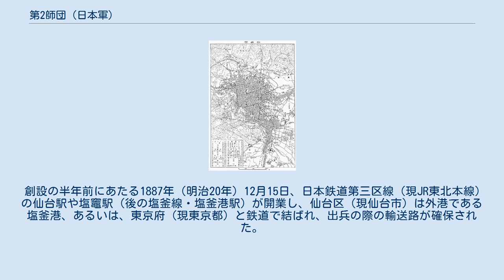第2師団 (日本軍)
1927年（昭和2年）頃の仙臺市および近郊地図。
第2師團司令部は地図の中央左の仙台城二の丸にあり、周辺も含めて日本軍の施設が集中した。
地図の中央右の30番が步兵第四聯隊營で、現在は榴岡公園。
 日本陸軍の第2師団（だいにしだん）は、1888年（明治21年）5月14日に仙台鎮台を改編して宮城県仙台区（翌年より仙台市）に設立された師団である。
1945年（昭和20年）の陸軍解体まで、日本の主要な戦争に参加した。
 初代師団長は最後の仙台鎮台司令官佐久間左馬太。
仙台の歩兵第4連隊、青森の歩兵第5連隊、新潟県新発田の歩兵第16連隊、仙台の歩兵第17連隊の4個歩兵連隊を基幹とし、野砲兵第2連隊、騎兵第2大隊、工兵第2大隊、輜重兵第2大隊などで構成された。
 第2師団の管轄範囲、すなわち第2師管は、東北地方と新潟県、北海道だったが、北海道で徴兵を実施したのは函館・江差・福山に限られた。
 日清戦争直後の1896年（明治29年）に決定をみた軍備増強計画により、北海道に第7師団、弘前に第8師団が置かれることになり、第2師管は福島県、新潟県、宮城県の登米郡・本吉郡・栗原郡を除く中部以南に縮小した。
 これにともない、青森の歩兵第5連隊は1897年（明治30年）10月に第8師団に所属変更した。
歩兵第17連隊は1898年（明治31年）に仙台から秋田に移って第8師団の隷下に入り、連隊営の跡地には新設の歩兵第29連隊が置かれた。
また、新潟県新津にも新設の歩兵第30連隊が置かれた。
騎兵第2大隊は騎兵第2連隊に拡充した。
第4連隊と第29連隊は歩兵第3旅団、第16連隊と第30連隊は歩兵第15旅団に属し、師団はこの2個旅団のほかに騎兵第2連隊、野戦砲兵第2連隊、それに第2工兵大隊、第2輜重兵大隊、佐渡の警備隊で構成された。
 日露戦争の後、1907年に、第13師団が新潟県の高田に置かれることになった。
これにともなって歩兵第16連隊と同第30連隊は第13師団に移管した。
第2師団には新設の歩兵第65連隊が加わり、第8師団から譲られた歩兵第32連隊が秋田から山形に移った。
このうち第29連隊と第65連隊が第3歩兵旅団に、第4連隊と第16連隊が第15歩兵旅団に属した。
師団にはこの2個旅団のほかに、騎兵第2連隊、野砲兵第2連隊、山砲兵第1大隊、第2工兵大隊、第2輜重兵大隊が属した。
 第2師管は新潟県を第13師管に譲り、かわりに山形県と宮城県北部を第8師管から譲られて、宮城・山形・福島3県となった。
 第13師団が1925年の宇垣軍縮で廃止されると、第2師団は、歩兵第16連隊と同30連隊を取り戻し、同32連隊を山形に置いたまま第8師団に返した。
歩兵第65連隊は廃止になった。
第4連隊と第29連隊は第3歩兵旅団に、第16連隊と第30連隊は第15歩兵旅団に属した。
師団はこの2個旅団のほかに、騎兵第2連隊、野砲兵第2連隊、それに工兵第2大隊、輜重兵第2大隊、それに新潟県高田に置かれた独立第1山砲兵連隊を擁した。
 第2師管は新潟県をあわせ、山形県を第8師管に返し、宮城・福島・新潟3県となった。
 日清戦争の威海衛攻略に参加。
続いて、講和条約で日本に割譲された台湾で起きた抵抗の鎮圧にあたった。
 日露戦争では黒木為楨率いる第1軍隷下で九連城攻撃・遼陽会戦・沙河会戦・奉天会戦に参加した。
遼陽会戦では弓張嶺の夜襲と呼ばれる師団規模の夜襲を敢行、（ただし、これは師団長の独断で行われた作戦で、命令違反だった。）以後、「夜襲の仙台師団」の異名を取った。
 1910年（明治43年）4月8日、師団司令部は韓国駐箚のため仙台を経ち、同日、師団司令部留守部を設置。
1912年（明治45年）4月24日、師団司令部が朝鮮より仙台に帰着し留守部を閉鎖。
1918年8月22日、兵器部が師団司令部内に移転し事務を開始。
 1931年（昭和6年）からは満州に駐屯し、以後満州事変・盧溝橋事件に参戦し、支那事変ではチャハル作戦・徐州会戦にあたる。
太平洋戦争では南方に投入され、緒戦は蘭印で快勝するがガダルカナルでは7000名を越す損害を出す。
その後マレー・シンガポール方面の警備を担当、1944年（昭和19年）からはビルマ戦線に参戦した。
 師団司令部は仙台市川内（かわうち）の旧仙台城二の丸（現東北大学川内キャンパス）に、射撃場は仙台市台原（旧警察学校～台原小学校）に設置された。
 仙台鎮台時代の司令部は二の丸の殿舎であったが、1882年（明治15年）に花火事故で焼失したため、1...